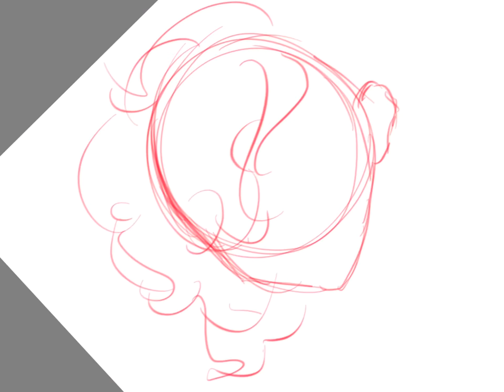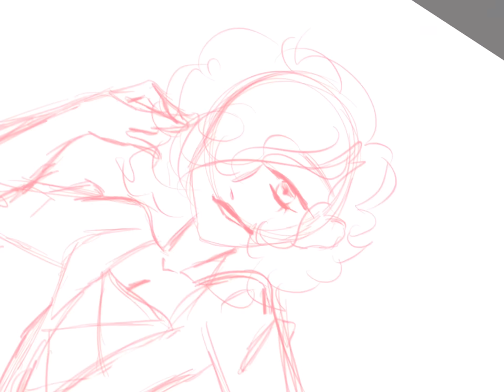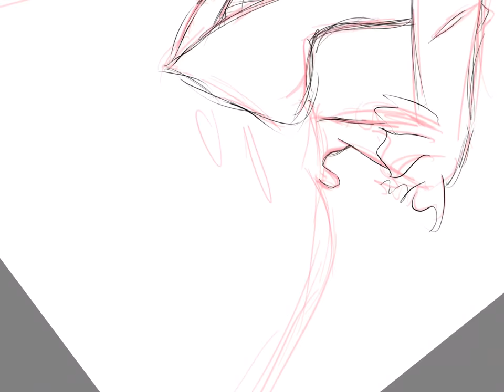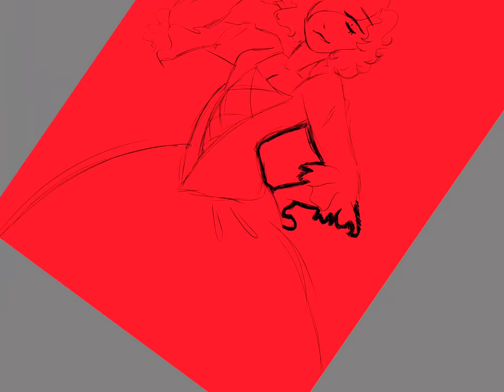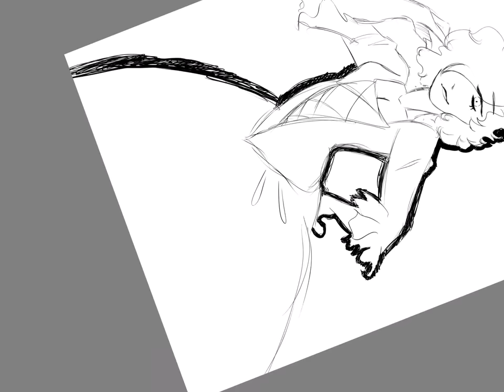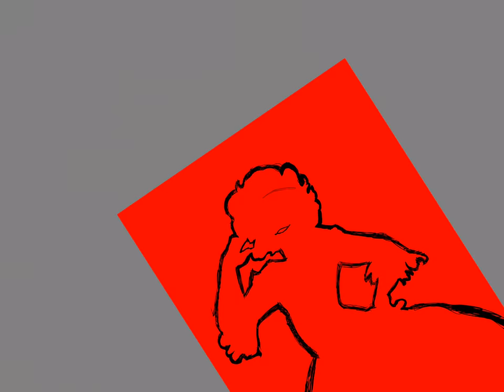Maria Jefferson~~~~ plz don’t judge me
K its Maria Reynolds and Thomas Jefferson okay